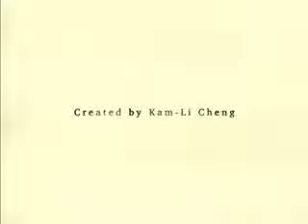Avatara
My MA animation inspired by the residual energy transferred from planter to planter. It also looks at nature in the urban environment and focuses on the small aspects of nature that you might miss ordinarily our day to day lives.

Please enjoy my film!!